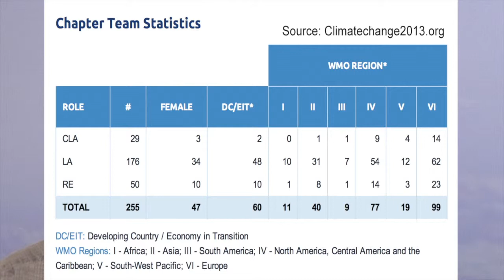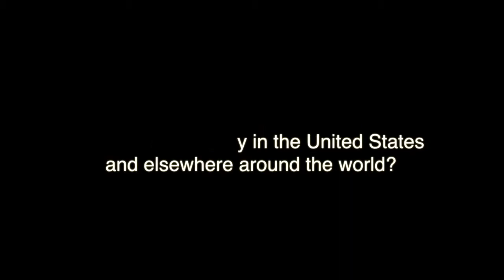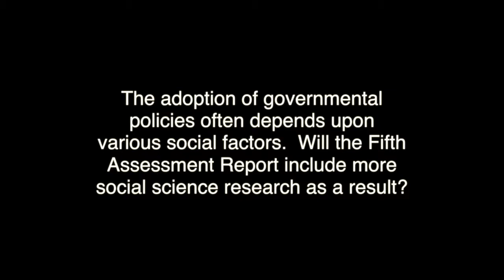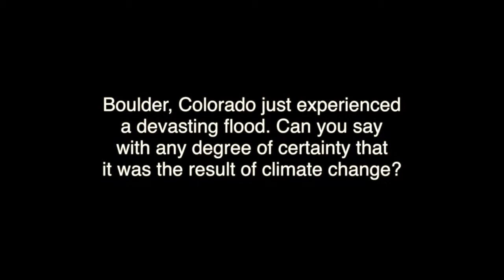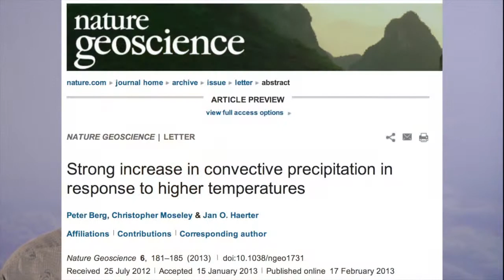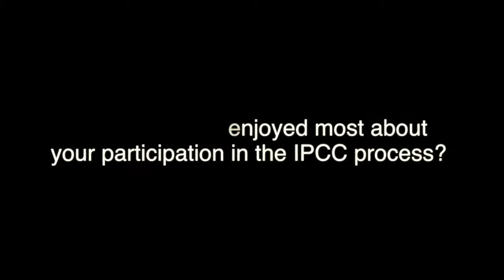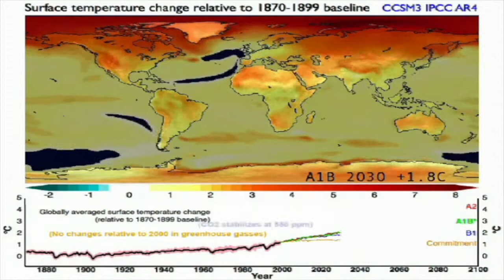The IPCC, Floods, and a Career as a Climate Scientist: NCAR's Gerald Meehl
Gerald "Jerry" Meehl is a senior scientist at the National Center for Atmospheric Research. Like other scientists participating in the Intergovernmental Panel on Climate Change (IPCC), he donates his time to help prepare assessment reports involving hundreds of scientists from all around the world. The reports are requested by, prepared for, and used by about 150 countries.

Dr. Meehl has been either a contributing author, lead author, or coordinating lead author on all the reports of the IPCC's Working Group I, which assesses the physical science of climate change, since the first one in 1990. For the 2013 report, he served as a lead author on the near-term climate change chapter.

This video is recommended for educators and students who are interested in the IPCC process, the relationship between climate change and weather events, and/or the personal perspective and experience of a physical scientist with a distinguished career.

Dr. Meehl was recognized for his work with the Jule G. Charney Award from the American Meteorological Society in 2009. He is an associate editor for the Journal of Climate, serves as vice-chair of the National Academy of Sciences/National Research Council Board on Atmospheric Sciences and Climate, and as co-chair of the Community Climate System Model Climate Change Working Group. Additionally, he is co-chair of the World Climate Research Programme (WCRP) Working Group on Coupled Models, the group that coordinates international global climate model experiments addressing anthropogenic climate change. He received his Ph.D. in climate dynamics from the University of Colorado.